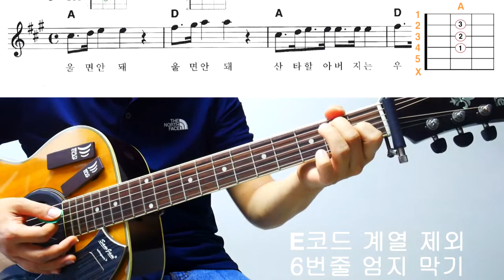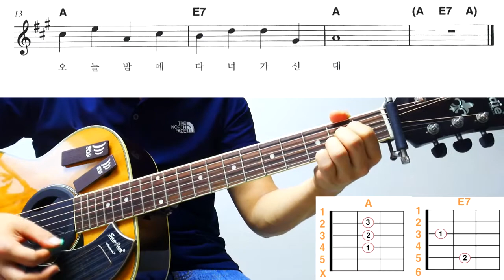[기타강좌] 울면 안돼 (울면 안돼 울면 안돼 산타 할아버지는)